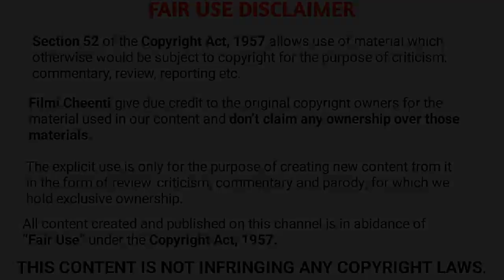Chaudhavi Shab [Heeramandi- Sanjay Leela Bhansali, Shreya Ghosal] | Türkçe Çeviri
Channel Disclaimer - this is FILM REVIIEW channel dedicated to Review Films, Web Series, Songs, and Trailers. sometimes use Film Clips, TV series Clips, Web Series Clips, Animation Series Clips to explain about the Film, Web Series, Trailers and Songs, but all under section 107 of the copyright Act 1976, allowance is made for FAIR USE for purpose such as criticism, comment, news reporting, teaching, scholarship and research.